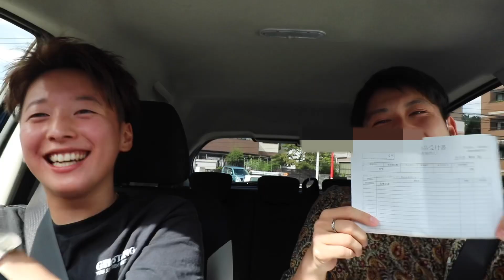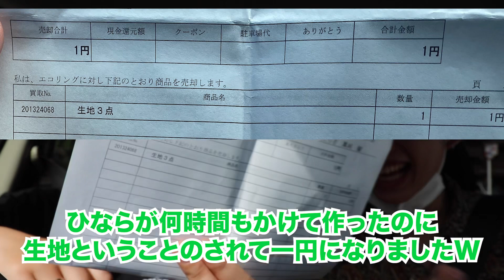【リメイク】あたおか兄弟で作った服をリサイクルショップに売りに行ったら意外な値段で買い取られたww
意外な値段だったでしょ？？w
みんなも服リメイクして売ってみなさいよ！！！